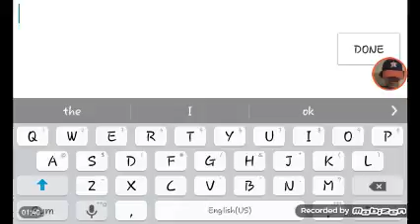TDW Ep.23, trying to level up my band.